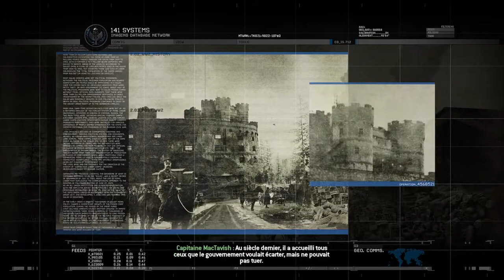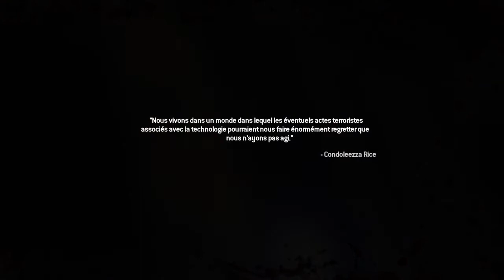[ModernWarfare2] Le goulag